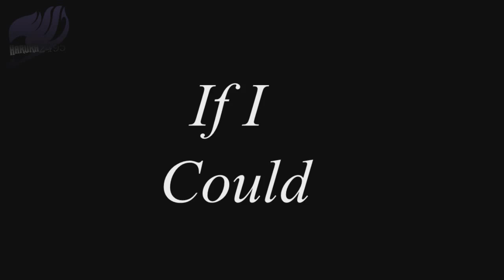►BLS◄ Wherever You Will Go MEP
Here it is Our 23rd MEP Well this MEP is Full
with all our new members hope you guys like
✖Participants✖

Part 1
➜ smaliorsha

Part 2:
➜ Cubeliosx

Part 3:
➜ Orihimechan1801

Part 4:
➜ HarukaAngelDarknes

Part 5:
➜ Undead0Fairy

Part 6:
➜ Zelda3018

Part 7:
➜ Haruka2495

Part 8:
➜ gamergirl455
►Song:Wherever You Will Go
►Artist:The Calling